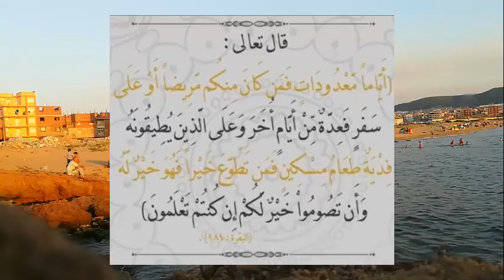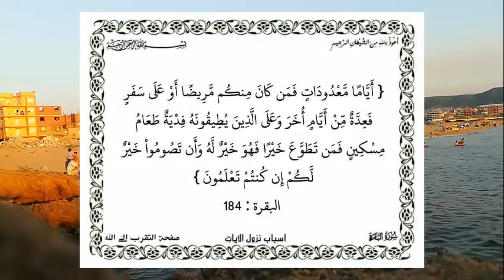معنى آية : وعلى الذين يطيقونه فدية طعام مسكين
الصيام هو الإمساك نهارًا عن المفطرات بنيّة ممّن هو أهلٌ للصيام من طلوع الفجر إلى غروب الشمس، ويُعتبر صيام رمضان أحد أركان الإسلام الخمسة، وقد ورد في القرآن الكريم آياتٌ تتحدث عن الصيام وأحكامه، ويهتم الناس بمعرفة معاني هذه الآيات، وخاصةً معنى آية وعلى الذين يطيقونه فدية طعام مسكين الواردة في سورة البقرة.
Fasting is abstaining during the day from the things that break the fast with the intention of those who are worthy of fasting from dawn to sunset, and fasting Ramadan is one of the five pillars of Islam, and the Holy Qur’an contains verses that talk about fasting and its provisions, and people are interested in knowing the meanings of these verses, especially the meaning of a verse and on those who can stand it. The ransom of poor food contained in Surat Al-Baqarah.